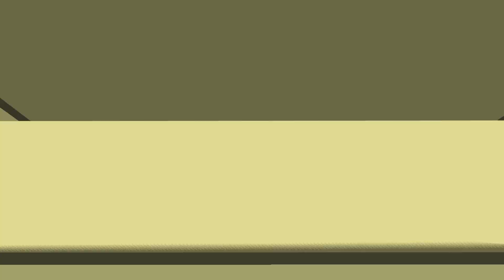ワンピースの世界で『四皇カイドウ』の力を極めた結果！？ウオウオの実を使いこなせ！👒【マインクラフト｜まいくら】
※ワンピースマイクラ動画は毎週投稿しています！

今回は『四皇カイドウ』の力を借りて『モンキー・D・ルフィ、白ひげ、カイドウ』に挑む！
悪魔の実を使いまくれるワンピース風に建築されたmod（アドオン）に挑戦！
果たして海賊王になれるのか！？

※本動画はワンピース本作と異なる場合があります！
ただただワンピースのゲームを楽しんでいるので相違がある場合はご了承ください！

ゲーム実況　いりな

とても励みになります٩(´꒳`)۶

ワンピースの世界で『モンキー・D・ルフィ』の力を極めた結果！？ゴムゴムの実を使いこなせ！

ワンピースの世界でおでん二刀流を使い『四皇白ひげ』に挑んだ結果最強すぎた！？

ワンピースの世界で海賊王を目指せ！海賊船から無数にある『悪魔の実』を奪い取れ！

ワンピースの世界に閉じ込められた！『海軍大将』の悪魔の実の力を借りて『四皇』を倒せ！

ワンピースの世界で海賊王になる！『ルフィ』たちの悪魔の実の力を借りて『頂上戦争』を制しシャンクスを倒す！

イラスト製作者：昔の知人A